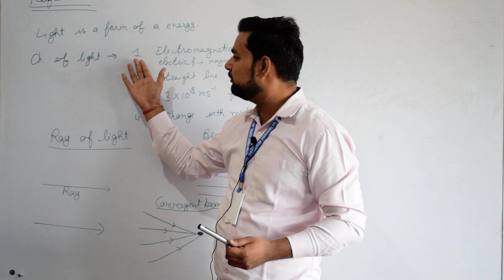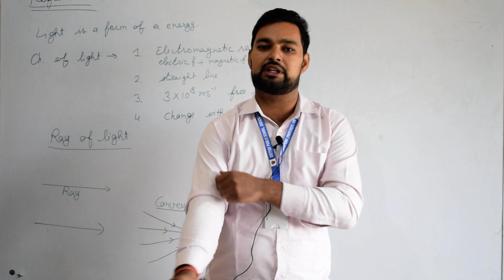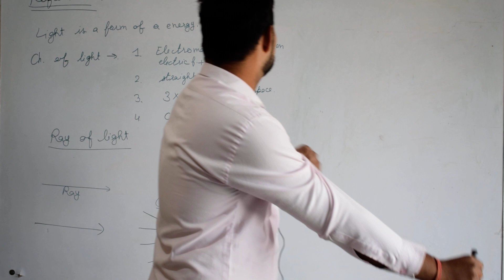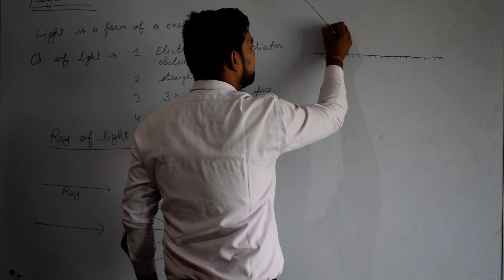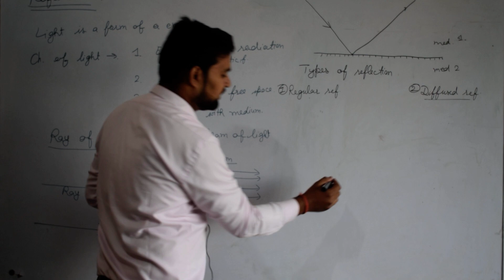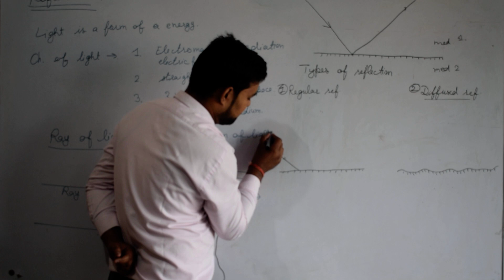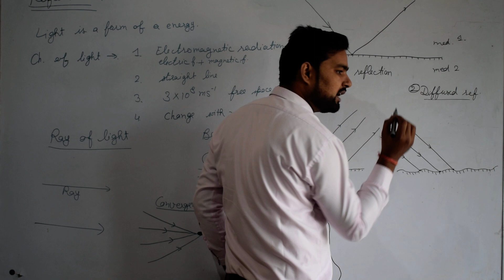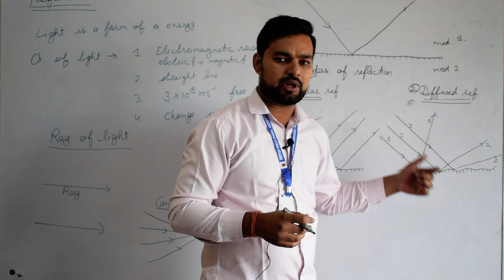Reflection of Lights PART 2 SCIENCE MR. ASHLESH KUMAR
SCIENCE Reflection of light.
BRITISH PUBLIC SCHOOL